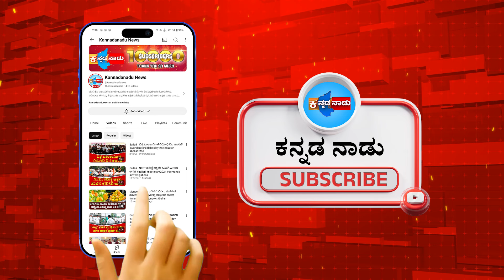Ballari : ದರ್ಶನ್ ಗೆ ಮಧ್ಯಂತರ ಜಾಮೀನು